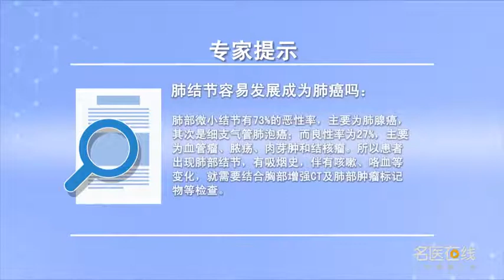肺结节容易发展成为肺癌吗 潘小平 湖南中医药大学第二附属医院（湖南省中医院）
肺结节可能发展为肺癌。肺结节是临床常见的一种情况，很多病人在体检或住院检查中无意中发现，而肺结节又是胸外科常见的比较难以确诊的疾病。肺部微小结节有73%的恶变率，主要是肺腺癌，其次是细支气管肺泡癌，还有27%是良性占位，主要是血管瘤、脓疡、肉芽肿或肺结核。所以病人一旦出现肺部结节伴有吸烟史或有咳嗽、咯痰、咯血、消瘦症状就需要及时的结合胸部增强CT，或者是肺癌的相关肿瘤标志物检查来排除。如果有异常情况，3到6个月复查胸部CT以及肿瘤标志物，观察出现病情的明显变化，比如肿块结节有明显增大，就需要做支气管镜，或者是肺穿刺活检来明确结节性质，或通过胸腔镜以及开胸手术来切除肿块，及时送病理检查和基因检测。

Is pulmonary nodule easy to develop into lung cancer
Pulmonary nodules may develop into lung cancer. Pulmonary nodule is a common clinical condition, A lot of patients find out by accident during physical examination or hospitalization, Pulmonary nodule is a common and difficult disease in thoracic surgery. The malignant rate of pulmonary nodules was 73%, It's mainly adenocarcinoma of the lung, The second is bronchioloalveolar carcinoma, 27% is benign, It is mainly hemangioma, abscess, granuloma or tuberculosis. Therefore, once the patient has lung nodule with smoking history or cough, expectoration, hemoptysis, emaciation symptoms, it is necessary to timely combine with chest enhancement CT, Or lung cancer related tumor markers to exclude. In case of any abnormality, The chest CT and tumor markers were reexamined 3 to 6 months later, Observe the obvious changes of the disease, For example, the mass and nodule are obviously enlarged, We need to do bronchoscopy, Or lung biopsy to determine the nature of the nodules, Or through thoracoscopy and thoracotomy to remove the mass, Send for pathological examination and gene test in time.